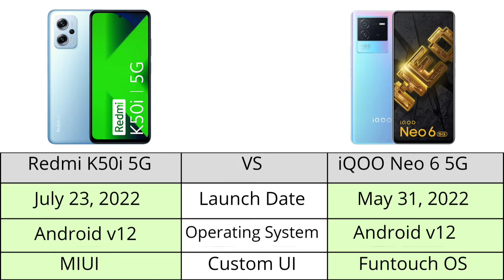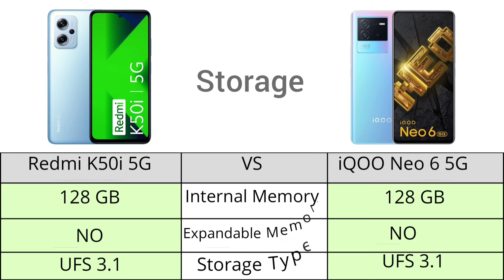iQOO Neo 6 5G vs Xiaomi Redmi K50i : Full Comparison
Topics covered:

redmi k50i vs iqoo neo 6
redmi k50i vs iqoo neo 6 antutu
redmi k50i vs iqoo neo 6 comparison
iQOO Neo 6 5G vs Xiaomi Redmi K50i

Redmi K50i 5G

iQOO Neo 6 5G

OnePlus Nord CE 2 Lite 5G

Redmi Note 11 Pro+5G

Amazing Products under ₹500

1) Phone/ Tablet Stand

2) Fold-able Invisible Mobile Phone Stand

3) Water Bottle with LED Temperature Display

4) Mini LED Flashlight

Agar apko yeh video pasand aaya ho toh, video ko like👍 aur share kar dijiye.